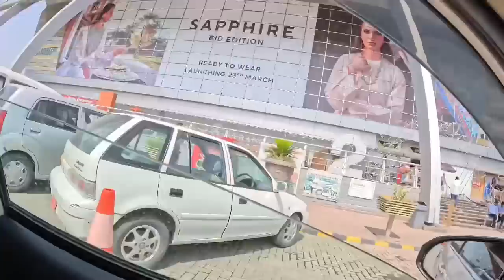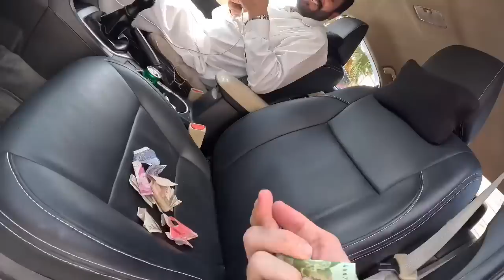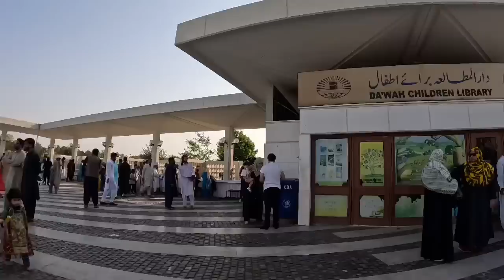Is This Really Islamabad Pakistan? 🇵🇰 ( First Impressions )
In this video travel with me on my first adventure in Islamabad Pakistan 🇵🇰 in 2023 I visit the biggest mall in the capital of Pakistan and then visit Faisal Mosque for Friday prayers. I have some interesting conversations with Taxi drivers and meet some nice Pakistanis at the mosque 🕌

Chapters
00:00 Intro
01:12 Taxi to Mall
11:20 Shopping at Mall
23:30 Taxi to Mosque
27:50 Enter Mosque
38:10 Meet Friendly Pakistanis
45:47 Phil Explores
50:35 Look For Taxi